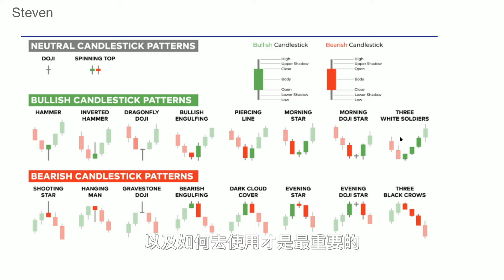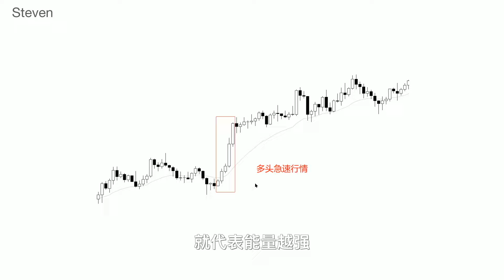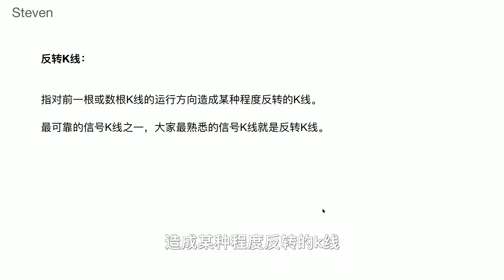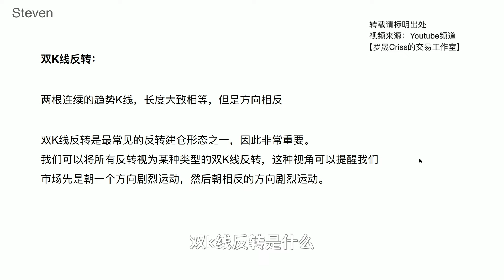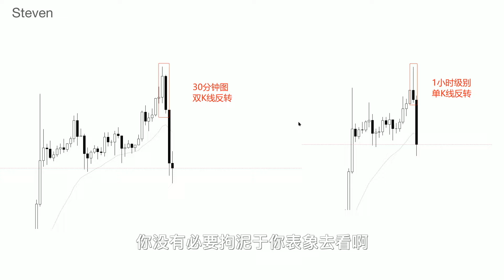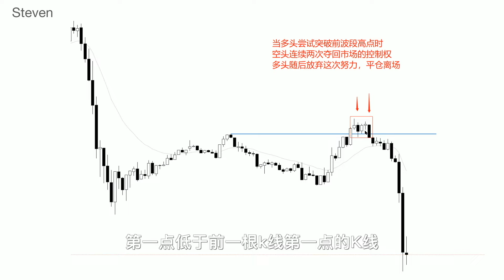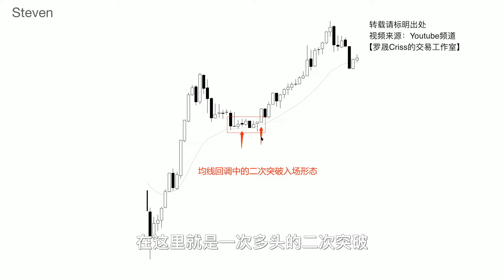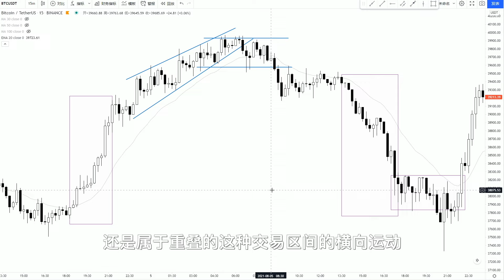[Steven]价格行为基础教学, 认识K线形态 01 Price Action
这是一个系列视频，今天是正式教学的第一期。

通过这系列视频，我们将会由浅入深、循序渐进地教会大家读懂价格行为，掌握市场优势。最终实现自主操盘的盈利。